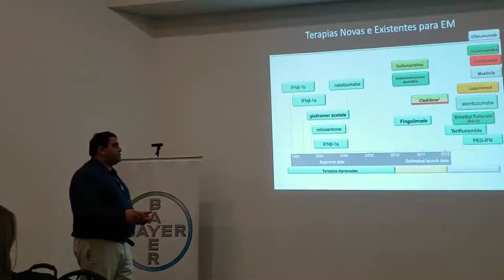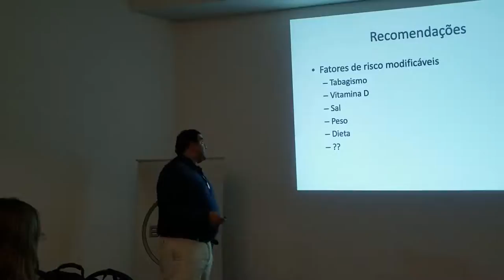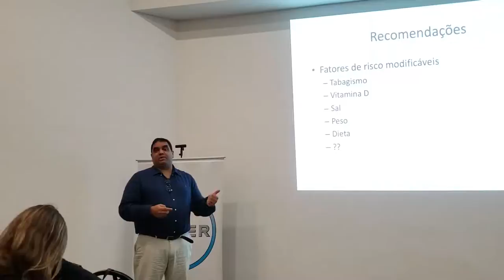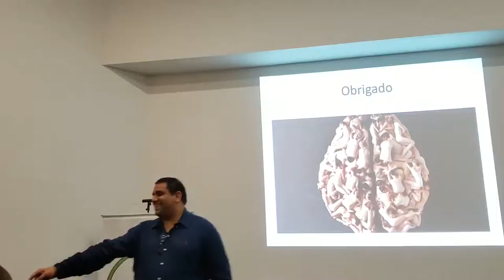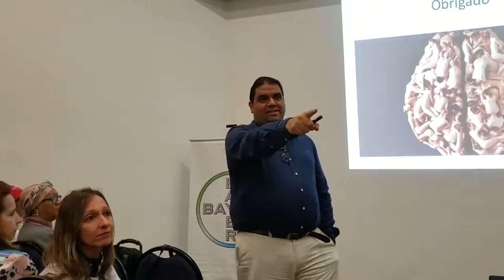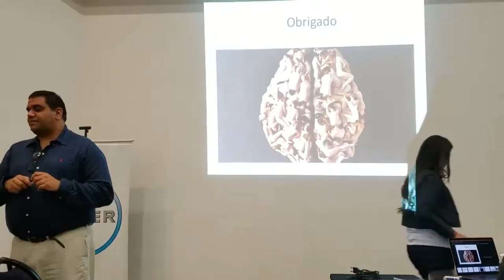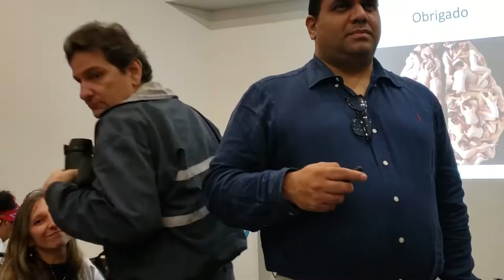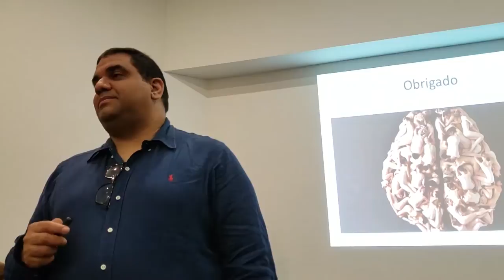Palestra "conhecendo a Esclerose Múltipla" Dr.Sérgio Jordy_2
Palestra "conhecendo a Esclerose Múltipla" Dr.Sérgio Jordy